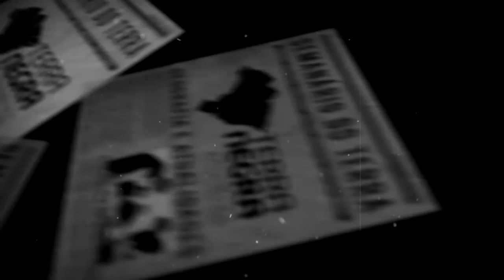Russos demitidos? Espionagem? Meio ambiente e dicas!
MUNDO

Trump anuncia expulsão de 60 russos dos EUA após ataque a ex-espião no Reino Unido
Medida de Trump também foi adotada por Canadá, Ucrânia e 15 países europeus, que reduziram a presença diplomática da Rússia em seu território. Moscou chama medida de 'provocadora'.

Trump atinge China com aumentos tarifários de 200 bilhões de reais
Presidente dos EUA acusa Pequim de práticas predatórias e roubo de tecnologia

AMBIENTAL

Exames constatam intoxicação por metais pesados em moradores de cidade atingida pelo desastre de Mariana
Em 11 pessoas analisadas em Barra Longa, todas apresentam intoxicação por níquel, 10 têm redução do zinco e metade, aumento nos níveis de arsênio no sangue.

Estranho fenômeno da neve laranja intriga países do leste europeu; veja imagens
Fenômeno causado pela mistura de neve com areia e chuva é registrado na Rússia e em outros países

Viagem ao Círculo Ártico: Retrato em cor branca de uma tragédia selvagem
O aquecimento global está a dois graus de provocar o desastre nestes Icebergs, geleiras e cascatas de lava solidificada

SE LIGA!